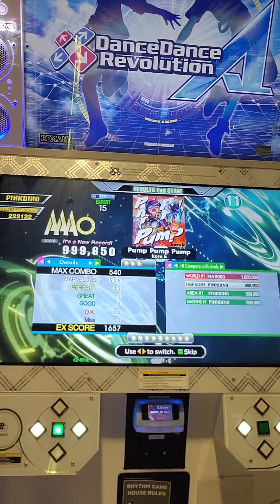Pump Pump Pump (ESP 15) - PFC 35p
Fun 15